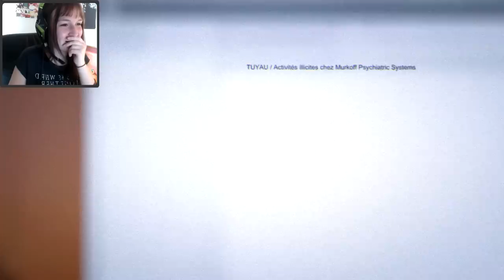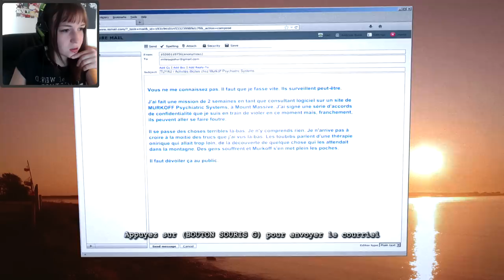OUTLAST DLC Whistleblower # 1 Se faire violer l'oreille par une langue